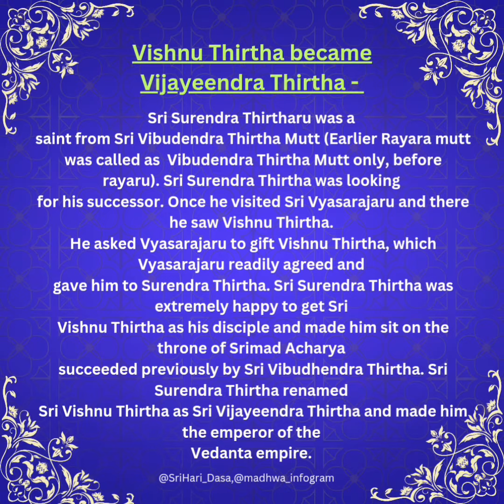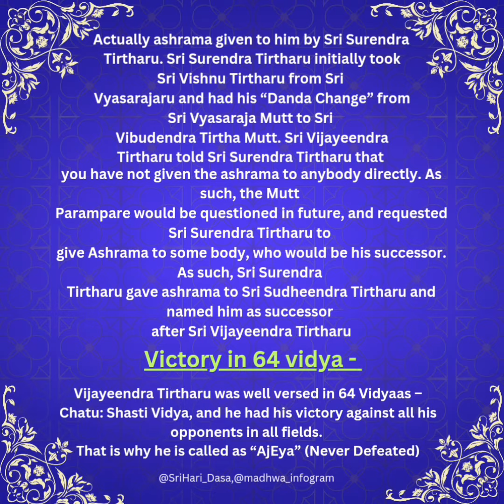The Invincible Vijayeendra Thirtha 🙇🙏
Invincible Vijayeendra Thirtha on account of aaradhana mahotsava of Sri Vijayeendra Thirtha